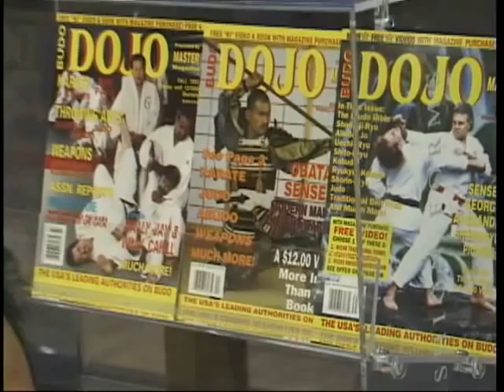Rudy Crosswell Sensei Hanshi 2001 -Martial Arts - Karate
He is now old school martial arts especially in Shito-Ryu Karate & Budo - a very candid interview produced solely by me for my television show excerpts broadcast to Arizona audience's and the world via youtube I - Joel Samuel shot this in his dojo in Phoenix Arizona around the year 2001- Tell your friends and welcome to bscactus channel two of joelsamuelpresents